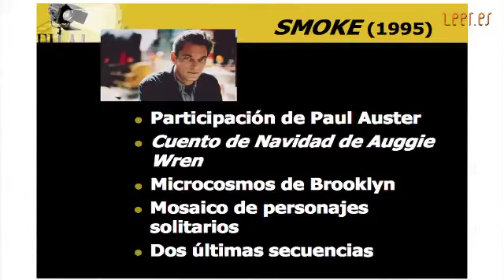Conexiones entre relatos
El cine ha utilizado el relato literario y la literatura, en muchas ocasiones, el cinematográfico. Utilizando una prática de aula basada en Smoke, de Wayne Wang, Breu y Ambrós proponen activar el intertexto lector antes del visionado.